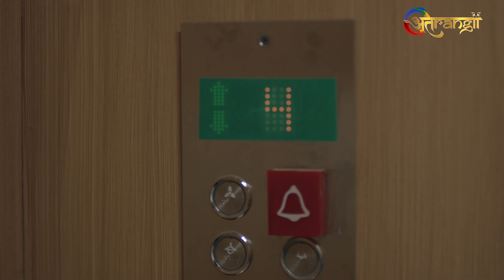Jaghanya Apradh | Mukhota | Full Episode | Atrangii Tv | Atrangii App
Jaghanya Tune in every Monday to Wednesday at 09:30 pm, only on Atrangii TV.
Now Available on DD Free Dish Channel No. 74